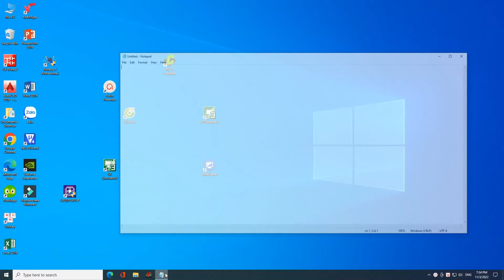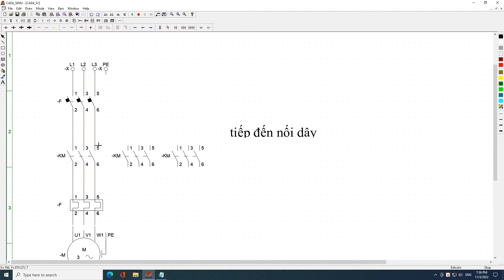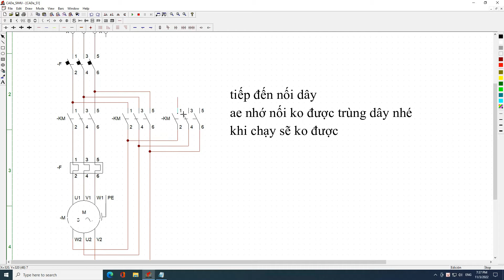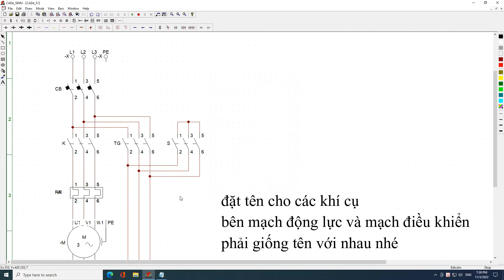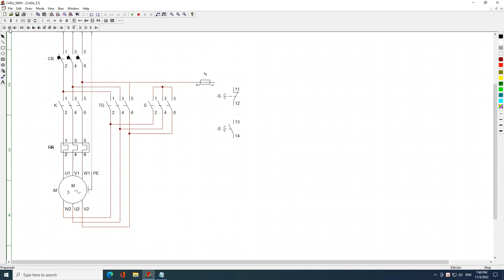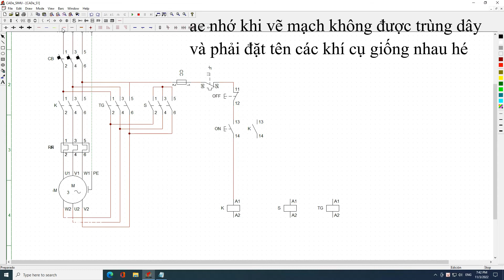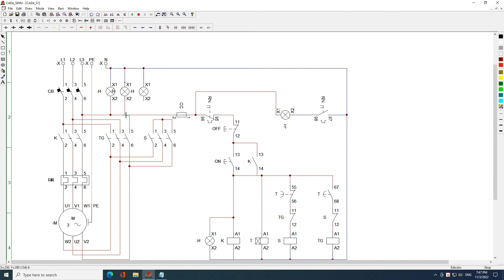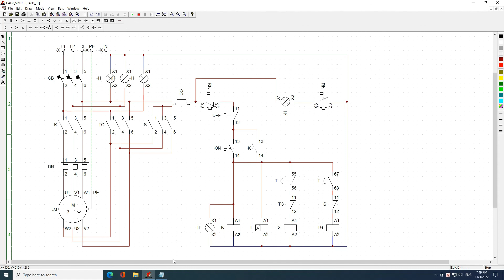Phần mềm Cad_SIMU. Hướng dẫn sử dụng phần mềm cad sime mô phỏng mạch sao tam giác...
Chuyên tủ điện điều khiển động cơ, tủ phân phối, biến tần, lập trình PLC Mitsubishi
Ae mua board PLC FX3U , Màn hình HMI Kenseal, bộ phát xung động cơ bước ib mình qua zalo 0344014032 hoặc truy cập
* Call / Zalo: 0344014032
Tham gia group để được giải đáp mọi thắc mắc liên quan tới ngành:

* Nếu bạn cảm thấy những kiến thức mình truyền tải có thể giúp bạn trong công việc hay học tập thì bạn có thể cho mình ít động lực để làm những video tiếp theo bằng cách:
+ MB bank 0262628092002 Lê Quang Vinh
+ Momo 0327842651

* File code những video mình làm sẽ cập nhật trên
Cảm ơn các bạn đã xem video, nếu thấy hay hãy cho mình 1 like, 1 share và 1 sub để mình có động lực làm những video tiếp theo nhé!!!